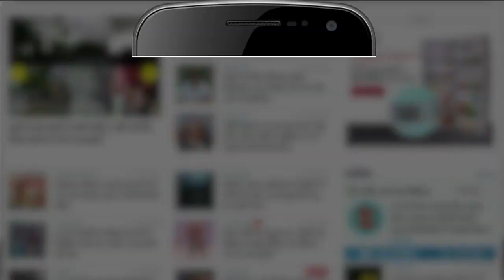Weather Forecast 08 October 2022 | देखिए क्या है आपके यहां मौसम का हाल | Weather Report Today